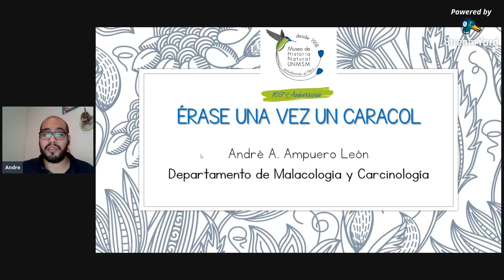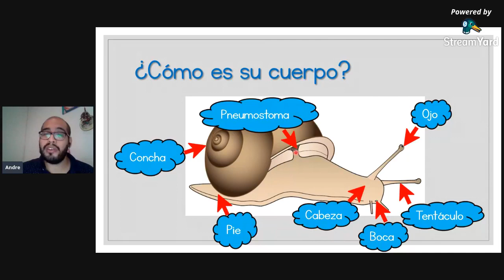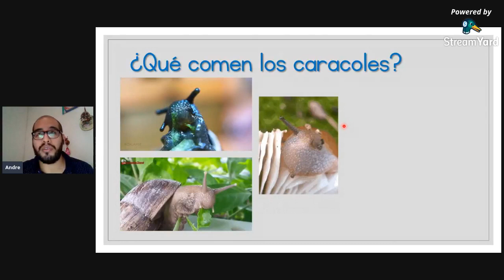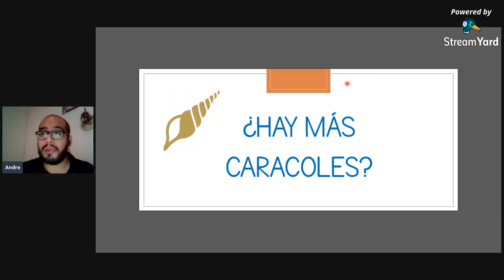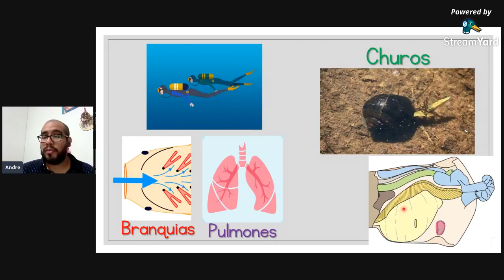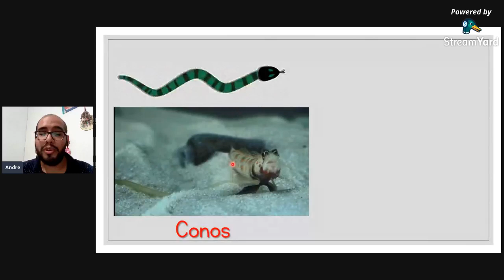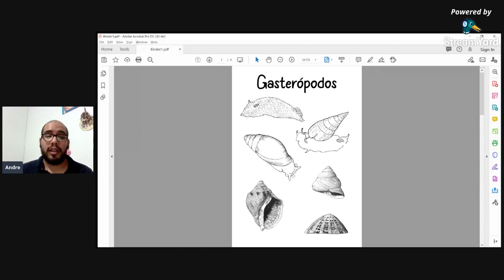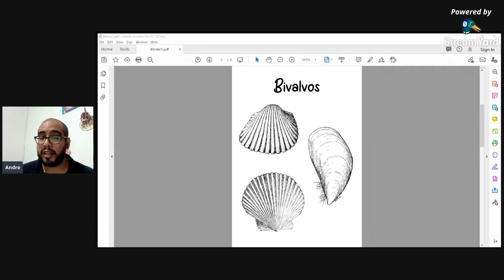Érase una vez un caracol